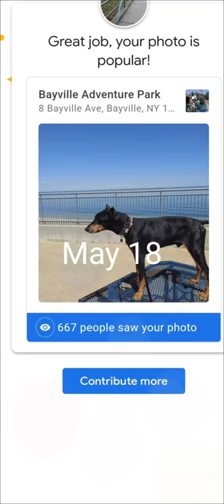fantastic photos Ace the Doberman